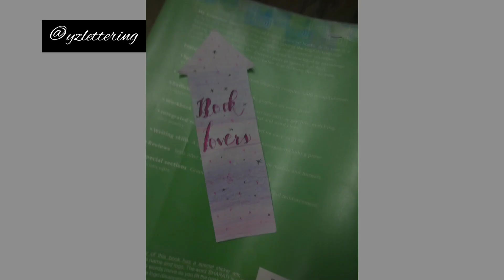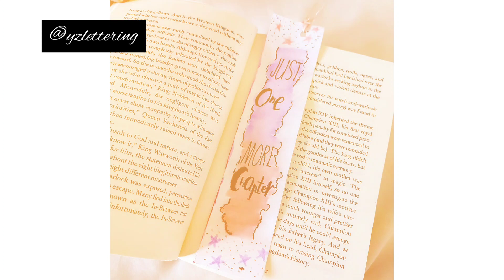DIY Bookmark Ideas || Easy Bookmark Ideas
This video is compilation of around 20 bookmarks made by my students . By watching this video you will surely get some fantastic ideas for bookmarks.